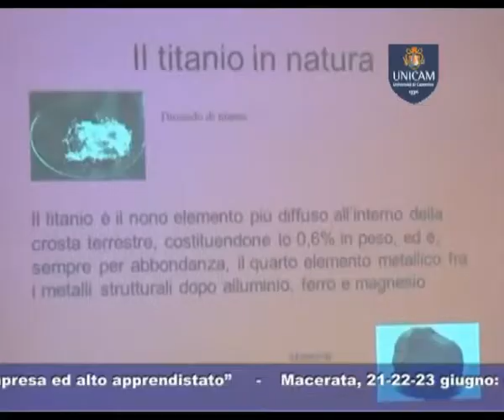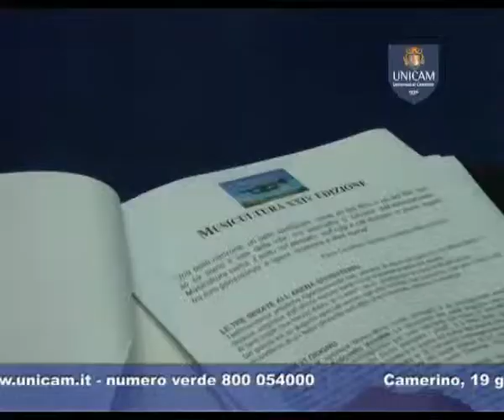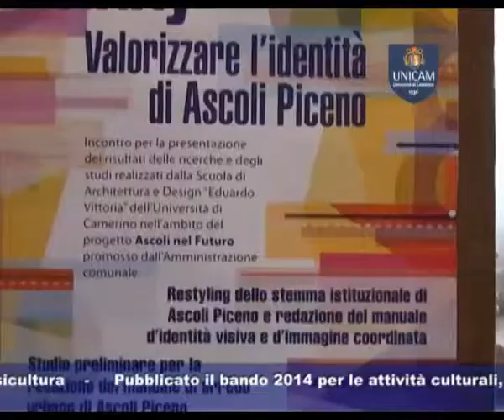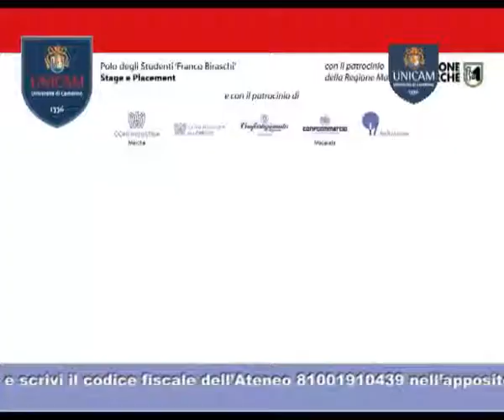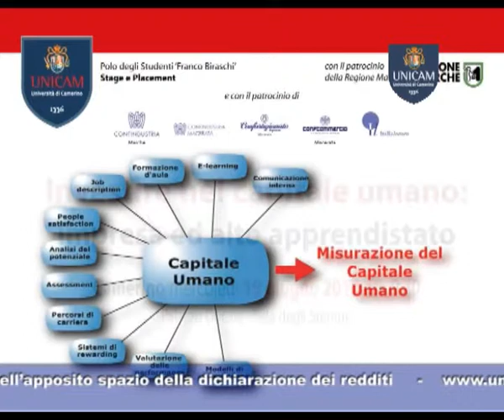UNICAMnews 430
UNICAM NEWS -- 12 giugno 2013 (puntata n. 430)
Servizi:
- ADOTTA UN ELEMENTO
Si è concluso nei giorni scorsi il Piano Lauree Scientifiche per la Chimica
- LA VETERINARIA IN RETE
In Ateneo importante convegno regionale sulla veterinaria
- MUSICULTURA 2013
Presentati a Roma gli otto vincitori e gli ospiti dell'edizione 2013 di Musicultura
- AP TOWN IDENTITY
Stretta collaborazione tra la Scuola di Architettura e Design ed il Comune di Ascoli Piceno
- IMPRESA ED ALTO APPRENDISTATO
Incontro in Ateneo su impresa e alto apprendistato